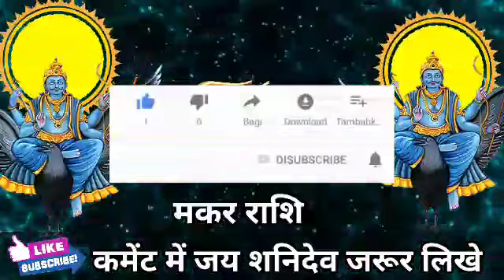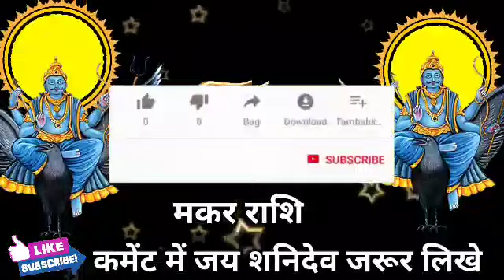मकर राशि वालों क्यों लोग आपसे जलते हैं क्या खास है आपमें समय रहते जान लो। Makar Rashi